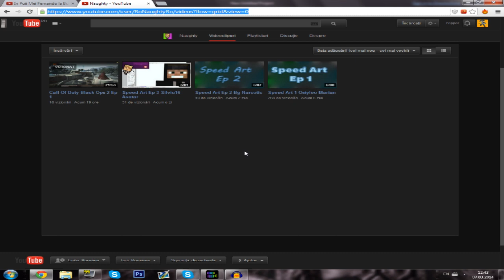Minecraft | Sky Den | Episodul 12 | Avem și dovleceeei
• Apasa butonul de LIKE , e gratis si usor de folosit :3

• Like daca iti place contentul de pe canalul meu
• Share daca vrei sa vada si prietenii tai
• Nu va injurati in comentarii , incercati sa fiti respectuosi unii cu ceilalti.
• Contacte : Steam : Pepper
                  Skype : pepper.andrei